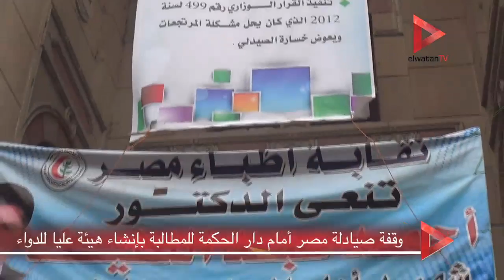وقفة صيادلة مصر أمام دار الحكمة للمطالبة بإنشاء هيئة عليا للدواء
تقرير: محمد محسن

جريدة الوطن
جريدة يومية مستقلة